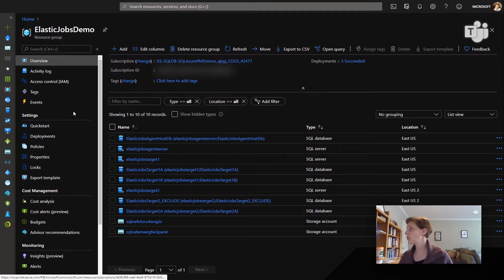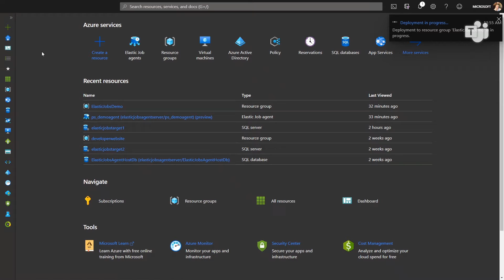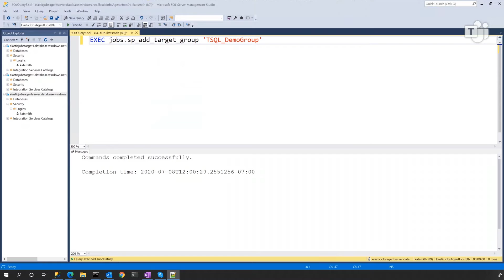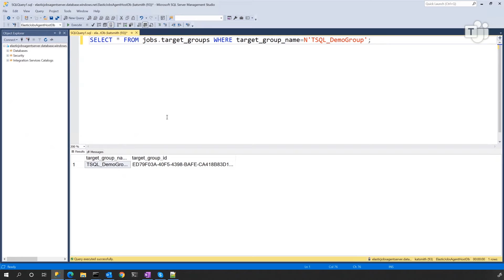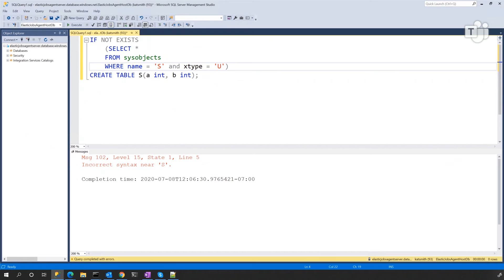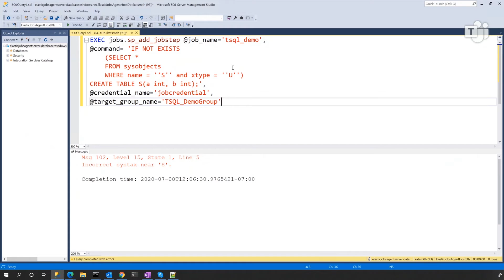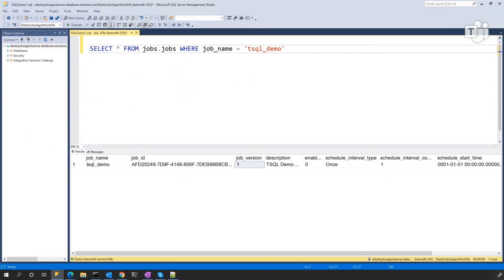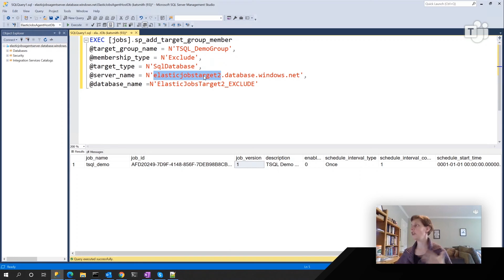How to Create Elastic Jobs in Azure SQL Database Using T-SQL - Part 4 | Data Exposed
In this episode of Data Exposed, Kate Smith walks us through the process of how to create Elastic Jobs for Azure SQL using T-SQL.

0:00 Introduction
1:00 Demo
7:35 Where to create jobs
8:47 Advantages of using T-SQL

Creating an Elastic Jobs Agent, Credentials, and Jobs for Azure SQL Database in PowerShell
Creating an Elastic Jobs Agent, Credentials, and Jobs for Azure SQL Database using T-SQL